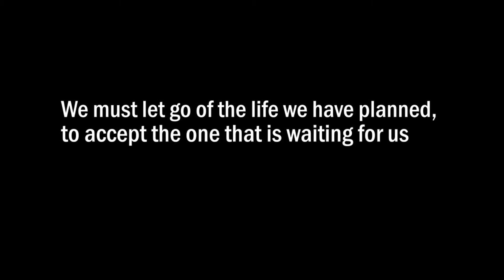JOEY CHAN - MY LIFE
Growing up as a kid, I lived under the shadows of my brother and his parade of successes. Many people compared me to him and lots of people doubted my abilities to be next great Chan. As I matured these past 4 years of high school, I grew out of a shy little boy and became a confident young man. I created my own name in different ways and forged my own legacy. This is MY LIFE